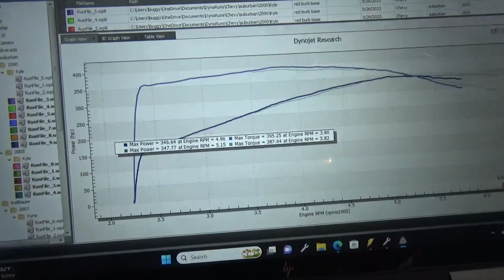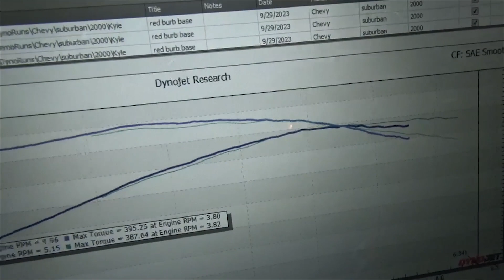Dyno Day Part 2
Burb vs. Burb! Will Jared's be able to top Kyle's 348 ponies?? Find out now!